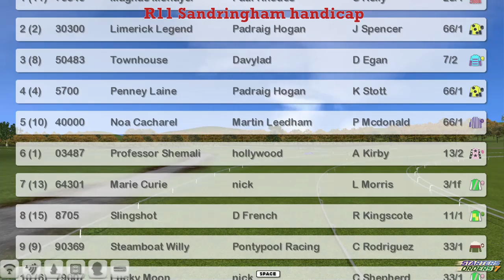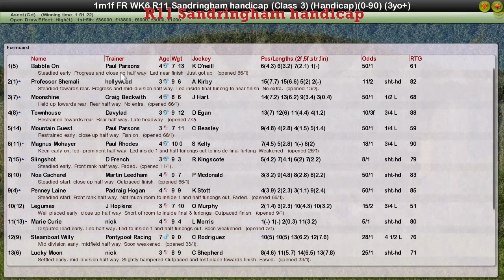FR WK6 R11 Sandringham handicap